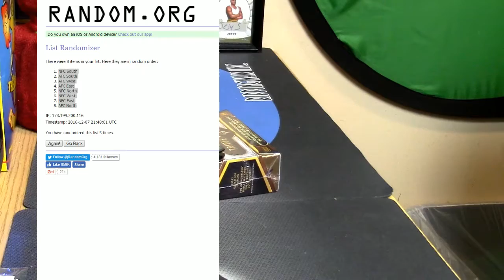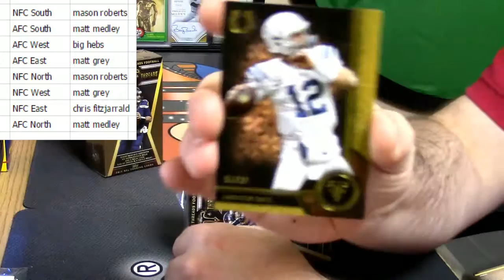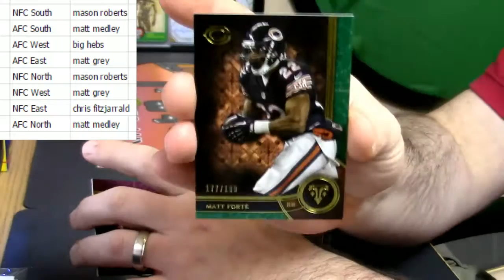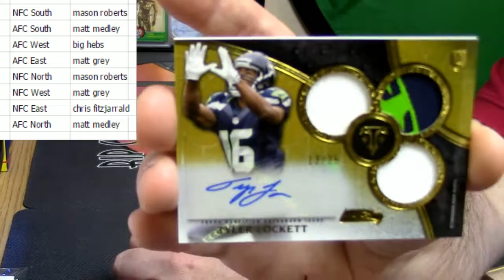12 07 2016 2015 triple threads football random divisions